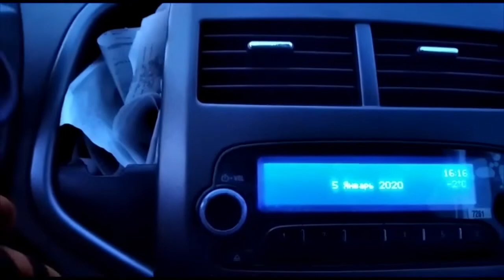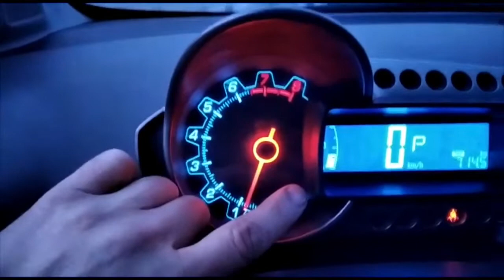Авео т300, АКПП, 206 000 км, на снежной целине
Можно ли на городском седане Авео т300 выезжать на сомнительную обочину зимой? А если предстоит преодолеть небольшой участок снежной целины? Смотрим, как ведет себя шоссейный автомобиль с малым дорожным просветом в снегу.